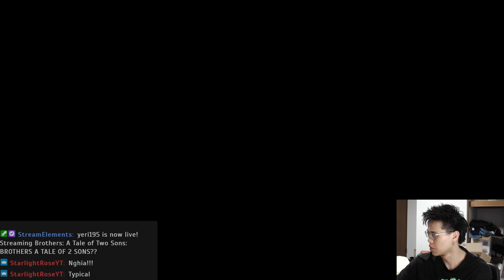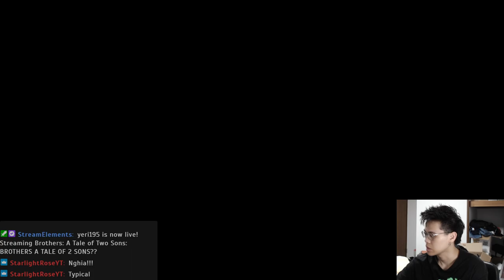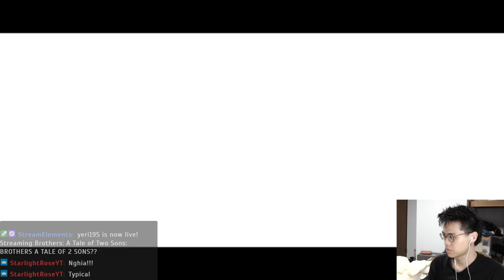Yeri Plays Brothers: A Tale of Two Sons - Part 1